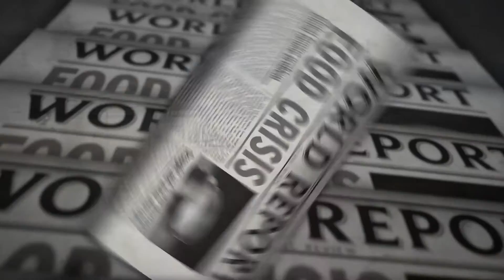The Volcanic Winter of 1816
The Year Without a Summer, brought on by the massive 1815 eruption of Mount Tambora in Indonesia, was characterized by a significant drop in global temperatures. This climatic anomaly led to widespread crop failures and food shortages in the Northern Hemisphere. The volcanic winter that ensued caused unseasonable weather, with reports of snowfall during the summer months in some regions, leading to famine and increased mortality. This period also stimulated scientific study into climate variability and inspired works in the arts, including Mary Shelley's "Frankenstein," which was conceived during this bleak time.